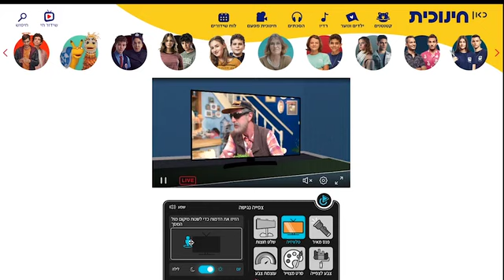Crean un canal de TV para chicos y chicas autistas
Un productor israelí desarrolló un nuevo canal de televisión para niños y niñas autistas, al que presentó como el "Netflix para los neurodiversos".

Todo comenzó cuando el empresario de medios Gilad Piker "se dio cuenta de que su sobrino de 15 años, que tiene autismo y no habla, no estaba tan interesado en las caricaturas en la televisión, pero sí fascinado por los créditos al final"

Más info en IsraelEconomico.com
El video pertenece a poppins.media